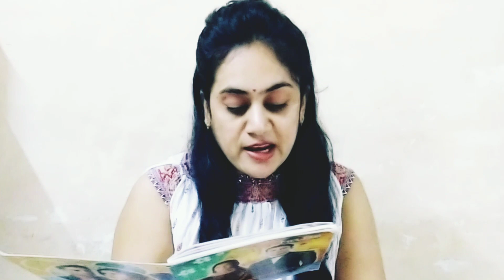Beautician को English सीखना कितना जरूरी? how to learn English speaking skill । The Beauty Channel